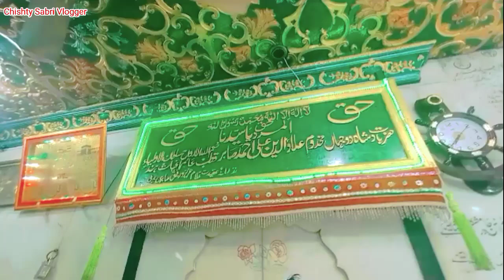दरगाह साबिर पाक की अंदर व बाहर की पूरी लाइव जियारत और दर्शन एक ही वीडियो में।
Khadim Imran Chishty Sabri

 Hye Gues Main Hu Khadim Imran Chishty Sabri Or Aajki Video Main Aapko Dargah Sabir Pak Ki Andar Or Bahar Ki Puri Live Ziyarat Karaunga  Mujhe Ummeed Hai Apka Video Dekh Kar Dil Khsuh ho Jayga Ek Baar Video Ko Puri Zarur Dekhna